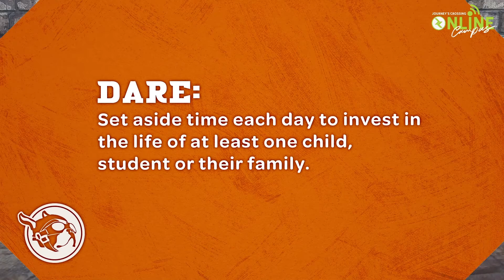SERVE!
PARENTS: Remember we are partners in a mission to share faith to the next generation. and subscribe to the JCKIDS and JCYOUTH playlists for creative and engaging contents you can use at home.

DOUBLE DOG DARE: Serve the KIDS and YOUTH ministry teams!

For a full version of last Sunday's message, go